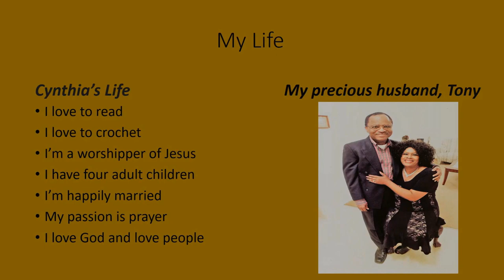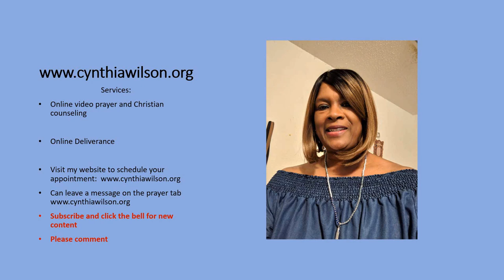Words of Encouragement for Hard Times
I am bringing to you words of encouragement for hard times.  Although we experience turbulent times, we have a sure foundation of God’s protection. This is a time to dive into the Word of God, seek Him in prayer and choose to walk by faith.   If you are a believer in Jesus Christ, we can boldly run to the throne of grace and receive mercy in our time of need.  Although these times are hard and difficult we believe that God is greater than any deadly disease.  So, we are looking unto You, Father God.
This is also the time for those that don’t know Jesus Christ as their Lord and Savior to receive salvation by inviting Him into their life.  If you are worried about your life and worried about family, finances this is a video for you to watch and listen to.  As we read the Word of God and pray, we can reflect on where we are in our relationship with the Lord.  We should take this opportunity to draw closer to the Lord.  You can pray this: Father God,  I humble myself under your mighty hand that in due time You may exalt me, I cast the whole of my cares, all my anxieties, all my worries, all my concerns, once and for all on You.  Father God, I believe that you care for me, my family, and the nation.  Forgive us for not putting you first in our lives and supernaturally intervene on our behalf.  As we intercede and pray, Lord extend your great mercy into our lives.  We believe that You care for us and You are not against us.  Thank you for divine protection, healing, and deliverance in our lives. In Jesus’ name I pray, Amen.